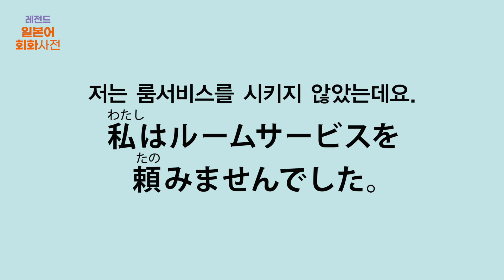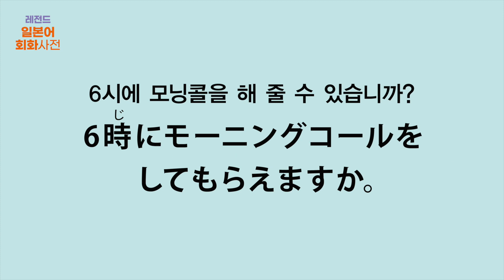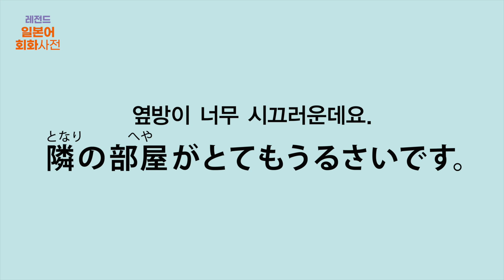[NEW 레전드 일본어 회화사전] C10_U04 숙박